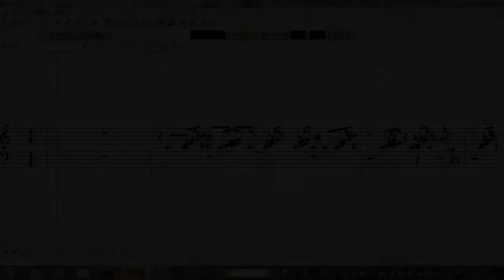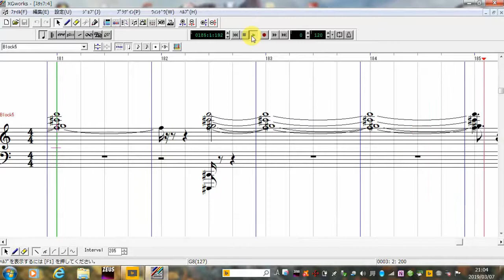" Impression No.1" Op.30a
Improvised by Mr.Mag in Mar.7th.'19